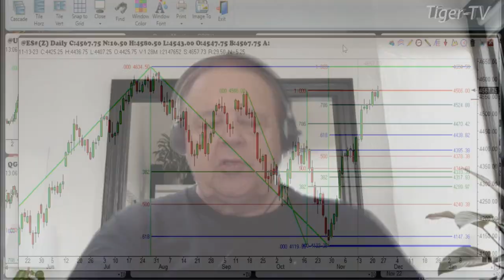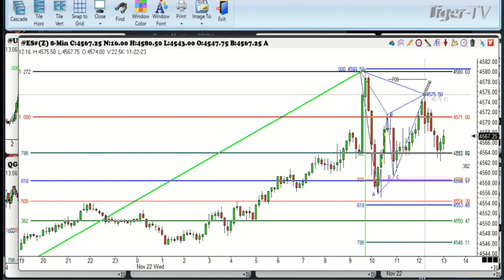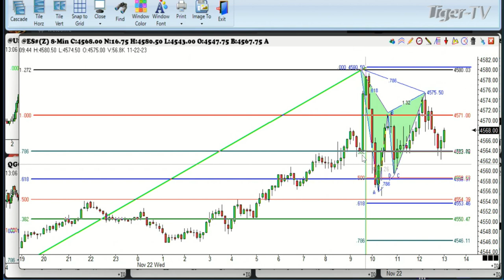November 22nd, 1PM ET Market Update on TFNN - 2023